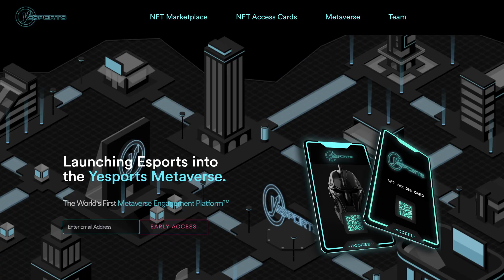Yieldly's New Token $YESP On The Polygon Network | Why Some Investors Are Upset |The Crypto Hour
When news hit about Yieldly's new $YESP token it sent the community in an uproar... What are your thoughts?

Algorand
Cryptocurrency
crypto
blockchain
bitcoin
ethereum
dogecoin
shiba inu
Pancakeswap